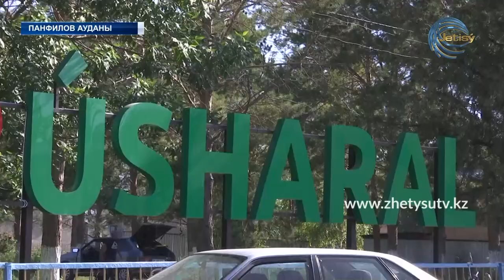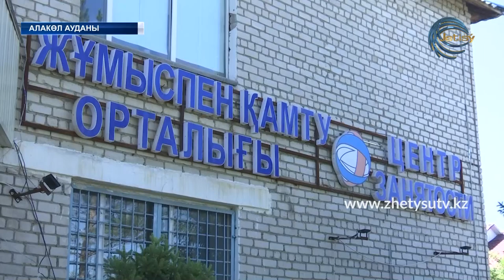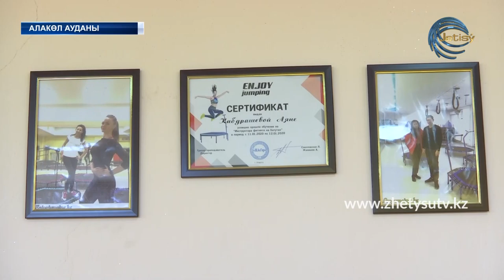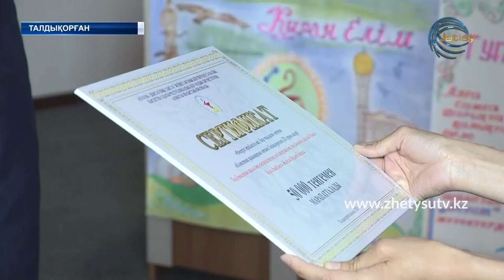ЖЕТІСУ ЖАҢАЛЫҚТАРЫ (01.06.20) 17:00